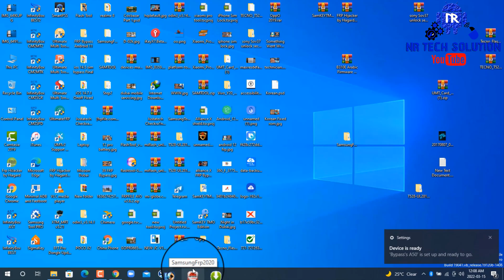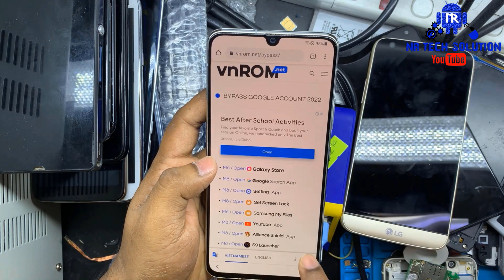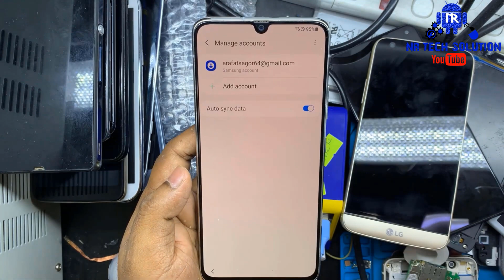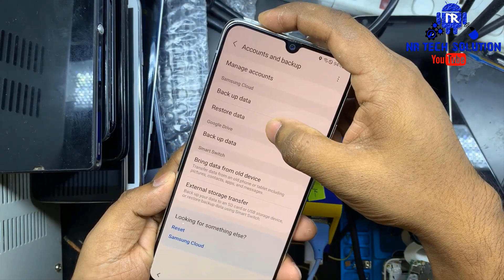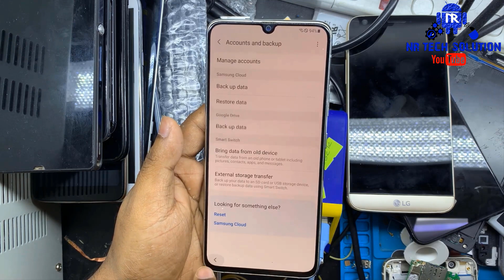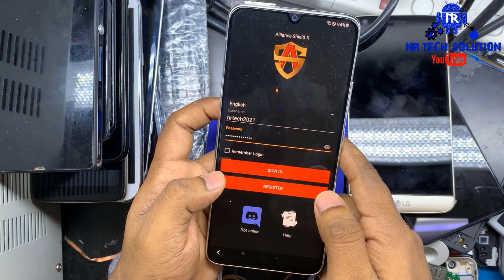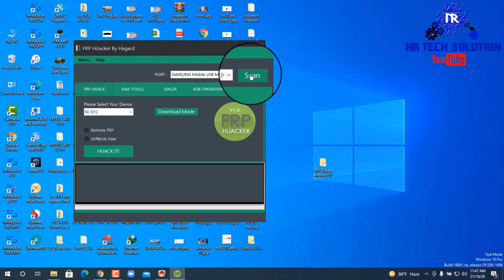All 😱SAMSUNG Android 11/12 FRP Bypass ||✅Direct OPEN Alliance X Shield || Final Method -6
How to Bypass FRP/Google Account Lock from All SAMSUNG Galaxy Devices with Android 11 and Android 12 - FIXED something went wrong on Samsung Cloud while Restore data -

SAMSUNG Android 11/12 FRP Bypass ✅No Accessibility- No Backup/Restore -No Samsung Cloud 2022

Hello Friends